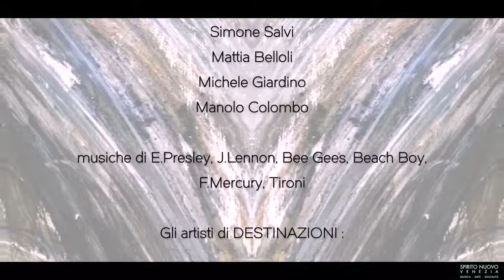Spirito Nuovo Venezia | Grilli cicale e lucciole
MUSICA FESTOSA E SPIRITO SCONSACRATO

con i QUATTROSENZA (Quartetto vocale A-cappella)

Simone Salvi
Mattia Belloli
Michele Giardino
Manolo Colombo

musiche di E.Presley, J.Lennon, Bee Gees, Beach Boy, F.Mercury, Tironi

Gli artisti di DESTINAZIONI :

Beatrice Favaretto
Francesco Stefanini
Gianni Sartor
Oriano Favaretto

presentazione critica a cura della dott.ssa Mariangela Bognolo

Per i festeggiati Ambasciatori cancerini :

Matteo Gobbo Trioli
Marco Casagrande
Stefano Babolin

in sinergia e patrocinio della Citta di Roncade (Tv) - aggiungere logo comunale

alla presenza dei sensibili e festosi Ambasciatori di Spirito Nuovo Venezia

Marco Galliazzo, Ambasciatore per le immagini e video
Matteo Gobbo Trioli, direzione artistica